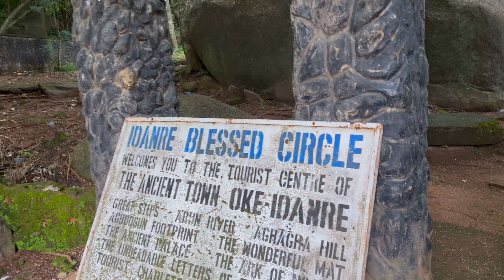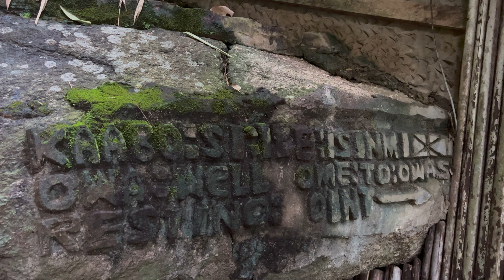The Ancient City of Idanre on Hills (The 682 Steps To The Top)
In this video, you will experience in great detail what it feels and look like to climb the 682 steps up to the top of Idanre hill,  and witnessing ancient history and see some wonders of nature.

If you are a lover of nature and history, add Idanre hill to the list of your adventure.